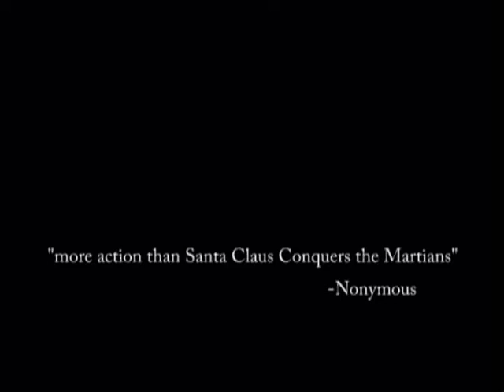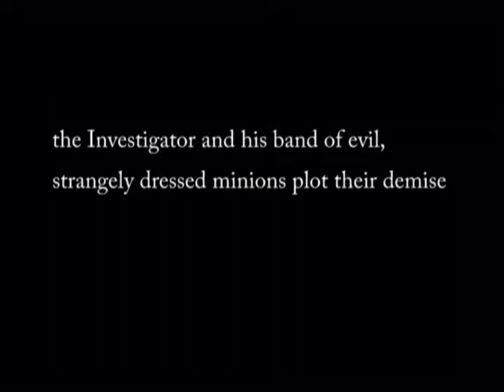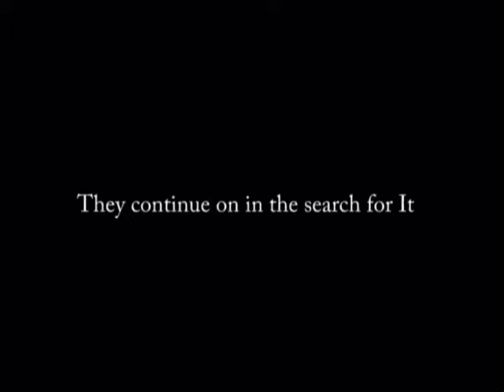Epic Fight Movie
Short film from the 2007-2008 school year.